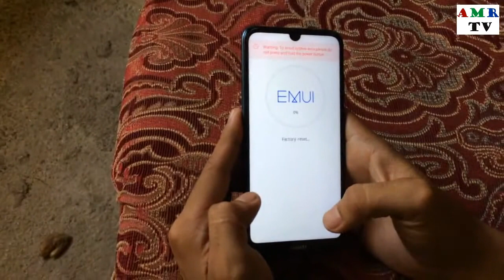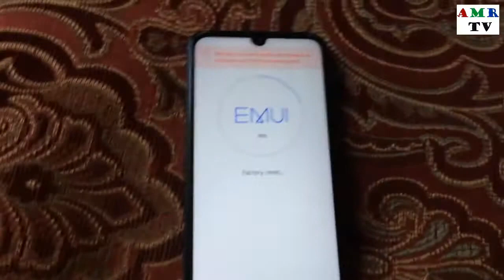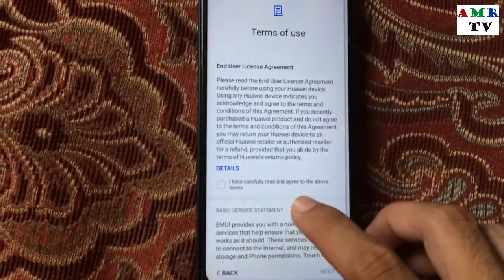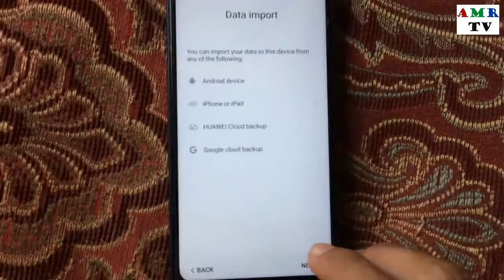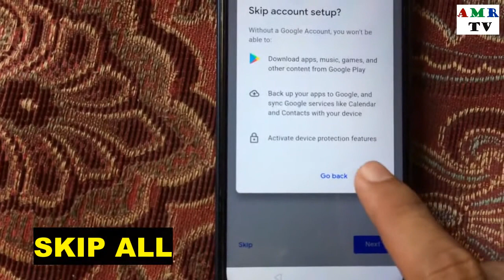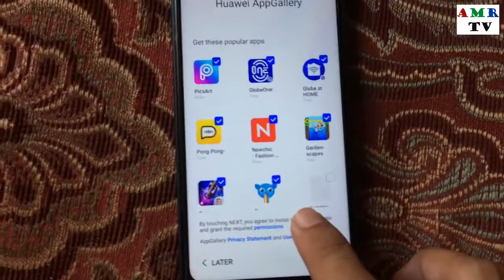WAYS TO RESET YOUR HUAWEI PHONE | TAGALOG TIPS 2022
I'm gonna teach you how to hard reset your huawei phone, just watch the steps.
Huawei reformat